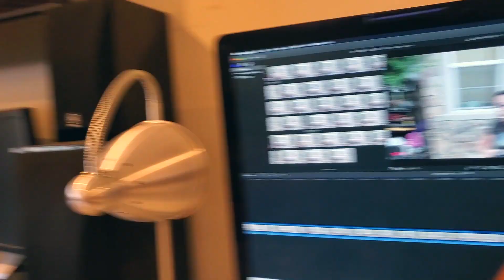시장 조사보다 훨씬 폭등한 미국 주택시장! 매물 부족! - 오늘의 미국 뉴스 6월 30일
NJPvlog no. 393

미국 엘에이에서 일하며 V-log 1일 1영상을 올리고 있습니다.
일상, 새집투어, 미국팁, 자동차, 테크, 여행, 먹탐쿡 을 중심으로 영상을 만듭니다.

악플, 욕설, 정치적 댓글, 등은 삭제합니다.